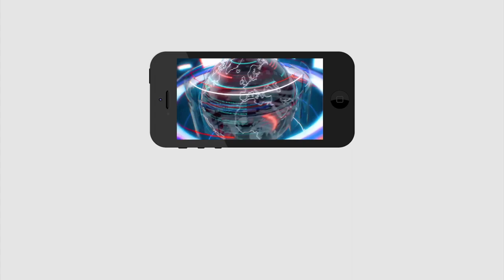Ys Jagan |Reason Behind Break on New Districts |కొత్త జిల్లాలకు బ్రేక్ వెనక.. మోడీ అతి పెద్ద కుట్ర.?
కొత్త జిల్లాలకు బ్రేక్ వెనక.. మోడీ అతి పెద్ద కుట్ర..?